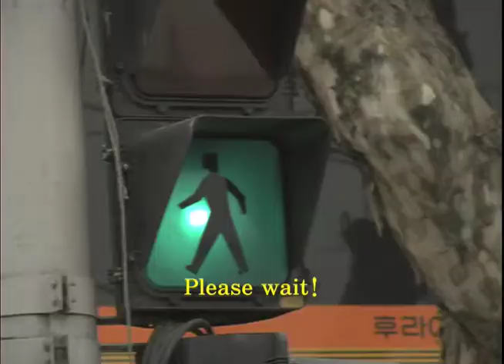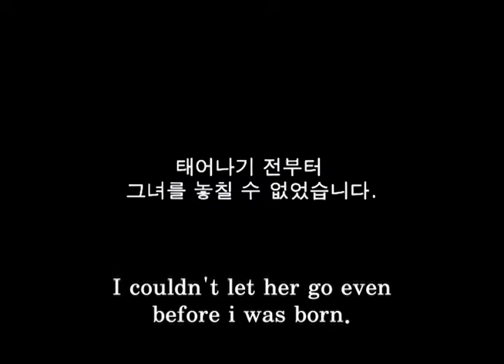[FRESH 2009] True Romance The beginnig by CHO Un, Korea, 2008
[STATEMENT/SYNOPSIS] Our love is destiny [Previous screening / awards] 1st SESSIF [ARTIST'S BIOGRAPHY] Born in 1975 in Gyunggi-do. Graduated from Seoul Institute of the Arts. "Teletobie-Kill the Babe, 2000", "2.0 Lover 2.0, 2001", "Chasing Admiral LEE, 2001", "The Tale of a Silver-knif, 2002", "I am Candy, 2004"